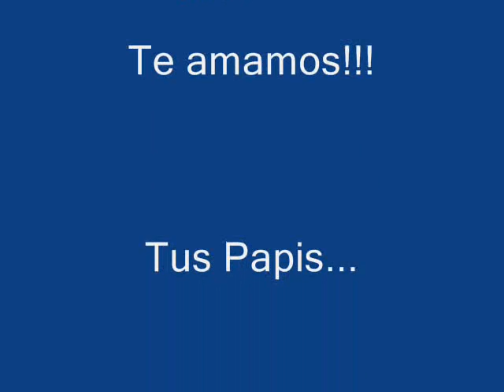El Despertar de Nayla II (la zaga)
Naylita a los 10-20 días de vida!